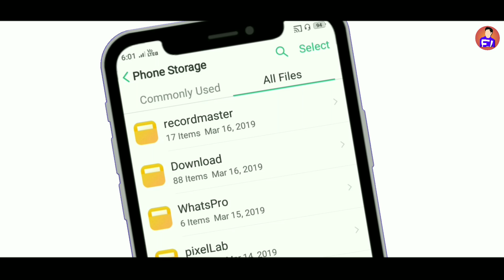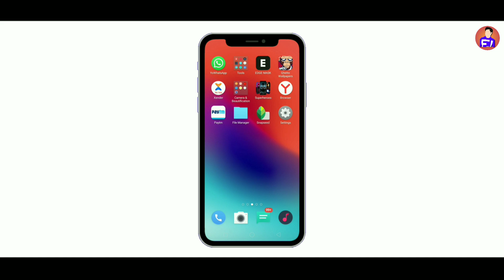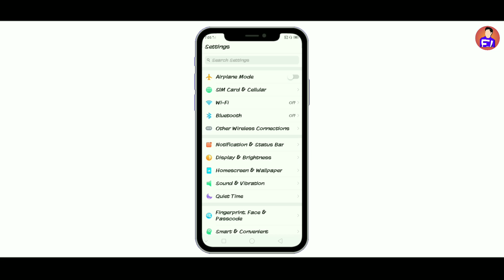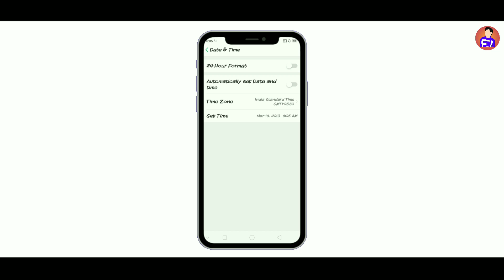Realme : How To Change Font Style On Any Realme mobile 2019 | tech buzz (Hindi)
Topic Covered
1. How to change font on realme 2
2. How to change font on any Realme mobile in hindi
3. How to cahnge font on realme 2 pro
4. How to change font on realme 1
5. How to change font in realme 1
6. How change font in realme c1
7. How to change realme 3 font style
8. Realme mobile mein font kaise change kare

Link pe click karo - 5 second wait karo - ekdom niche jao- get link pe click karo - phir download karo

*Best mic

 Green screen